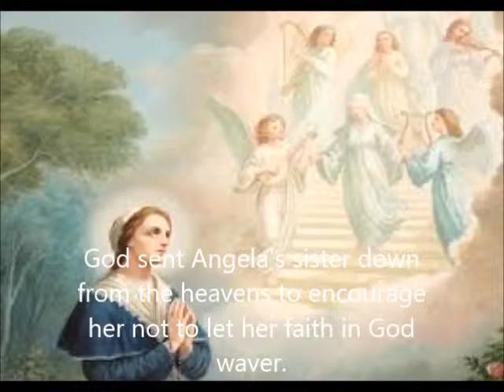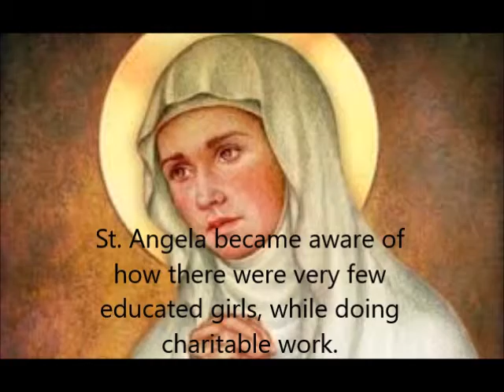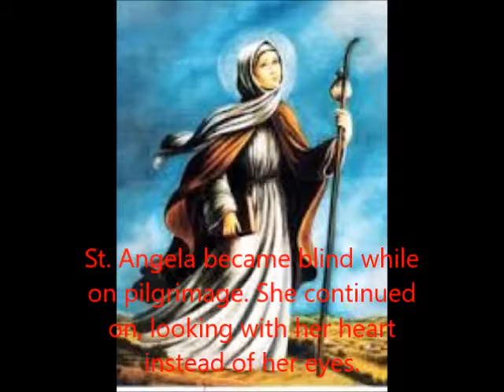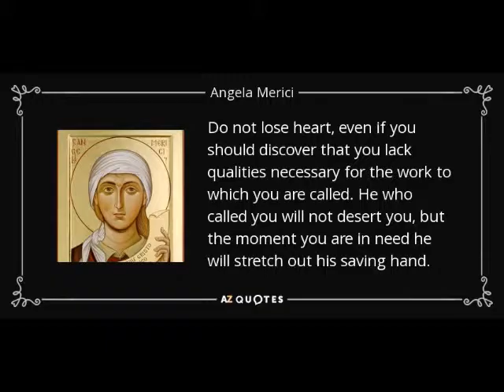St. Angela Merici Film; Ursuline College Sligo